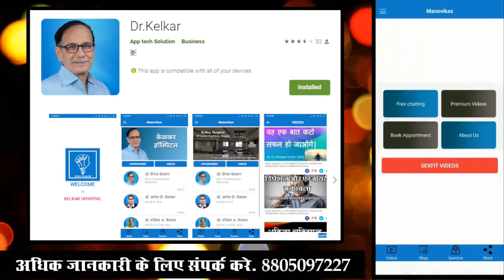Don't Complain Take Responsibility - Dr. Deepak Kelkar (MD) Psychiatrist Hypnotherapist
• Psychiatrist
• Hypnotherapist
• Psychotherapist,
• De-addiction Specialist
• Sexologist

     3 )Kelkar Hospital Channel

Don't Complain Take Responsibility
शिकायत करने के बदले जिम्मेदारी लो
Shikayat karne ke badle jimmedari lo
Shikayat karne se achha problem ka samna karo
Shikayat se achha problem face karo
Shikayat se kuch nhi ho raha hai toh action lena shikho
Shikayat se dariye mat
Shikayat se bhage mat
Shikayate kam karna sikho
Shikayat ka mauka mat dijiye
Shikayat kyon karta hai ?
Shikayat se aap kabhi success nhi honge
Shikayat ek samasya
Shikayat ke problem se bachne ke liye kya kare
Shikayat ke badle jimmedari ka aisas lijiye
Shikayat ko importance mat dijiye